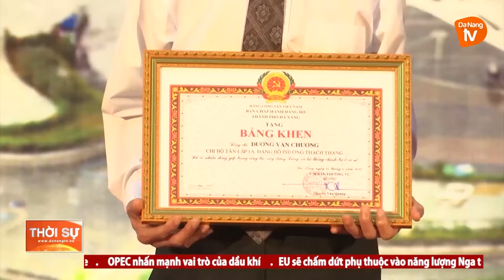PHÁT HUY VAI TRÒ HẠT NHÂN LÃNH ĐẠO Ở CƠ SỞ CỦA CÁC CHI BỘ VÀ BÍ THƯ CHI BỘ